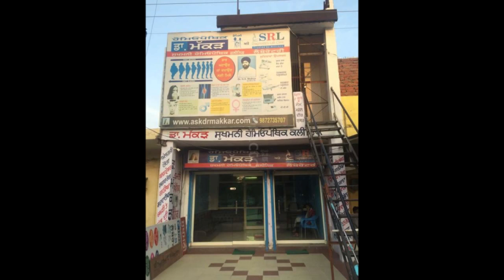Allergy Homeopathic Treatment India Punjab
Are your eyes itching, nose is running, you're sneezing, and / or you're covered in hives? In that case the most well-known enemy, "ALLERGIES" has attacked you. It is getting close to allergy season again, and allergy being a very prevalent problem, freedom from this situation is like a dream. There is a great misunderstanding that allergies are caused by allergens, but they are caused by an unusual reaction of our body's weak immune system to things that are usually not harmful to a healthy body like various allergens such as pollen, dust, cat dander, mites, and several more. In an effort to defend the body from that allergen, the immune system produces IgE antibodies called Histamine. The histamine then acts on a person's eyes, nose, throat, lungs, skin, or gastrointestinal tract and causes the symptoms of the allergic reaction. Future exposure to that same allergen will activate this antibody response again. This means that every time you come into contact with that allergen, you'll have an allergic reaction. Therefore, just treating symptoms or avoiding the allergen will only give temporary relief of symptoms, and so, the permanent cure would be to strengthen the body's immune and defense system.

Allergies indicate a defective immune system and are considered in Homeopathy as communication from the body that something is not right. Homeopathy believes that the allergen is just the trigger to the problem and not the underlying cause. Homeopathic treatment can remove the underlying cause for the allergic tendency and eliminate it completely. A Homeopathic practitioner does not treat the disease itself, but looks at the entire individual and how the whole body reacts.  An appropriately selected Homeopathic remedy that is individually chosen to the totality of symptoms that the person is experiencing, not just the allergy symptoms, stimulates the body's vital force and immune system so that the body can heal itself. However, Homeopathic medicines can also be used to treat the acute phase of their allergy. Homeopathic treatment is safe and gentle, without any side-effects. Homoeopathy medicines are prescribed on the basis of physical, emotional, and genetic make up that individualizes a person. Homoeopathy is very effective in managing all the symptoms of Allergies and also plays an important role in preventing relapse of the condition and improving the general health of the person. Another outstanding thing about Homeopathy is that people on multiple medications can safely take Homeopathic medicines. Homeopathic drugs are non-habit forming and have no addictive characteristics. Homeopathy has an exceptional proven safety record with the FDA with 200 years of clinical effectiveness. Since it treats in totality, it leads to a permanent long-lasting cure, rather than a temporary suppression of symptoms